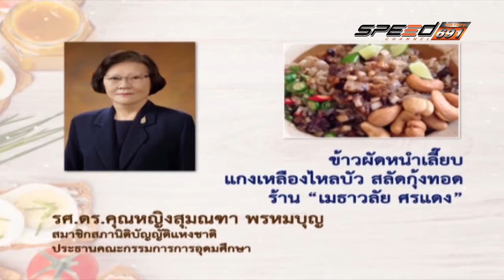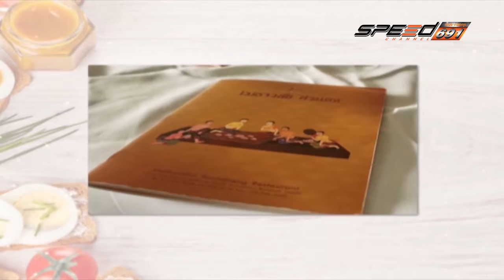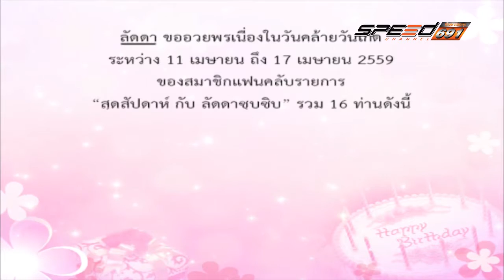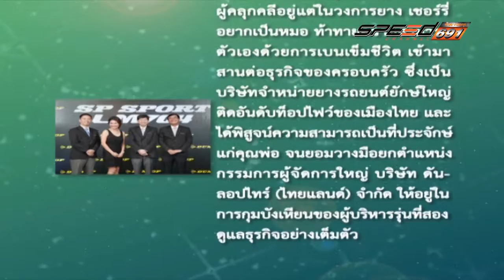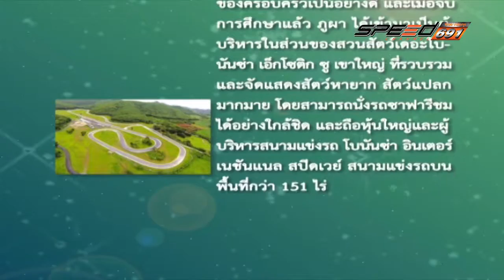สุดสัปดาห์กับลัดดาซุบซิบ 17 เม.ย. 59 (2/3)